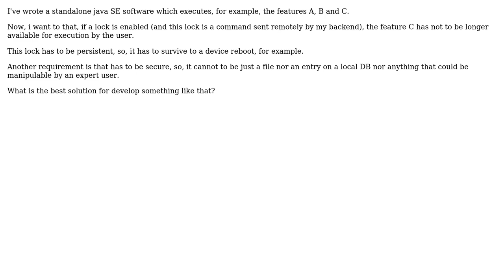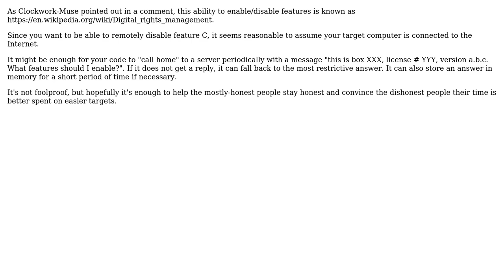Software Engineering: Manage lock of a software feature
With thanks & praise to God, and with thanks to the many people who have made this project possible! | Content (except music & images) licensed under CC BY-SA | Music | Images & others | With thanks to user wyr0 user gnat user Dan Pichelman and the Stack Exchange Network Trademarks are property of their respective owners. You are responsible for your own actions.